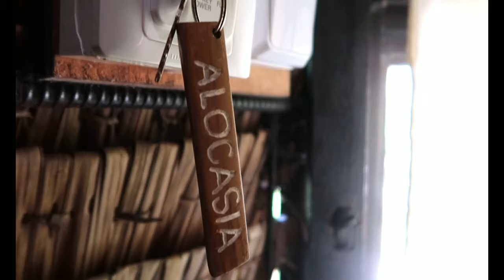Our 6th Wedding Anniversary Celebration: Marriage Milestone | Chandara Vlogs